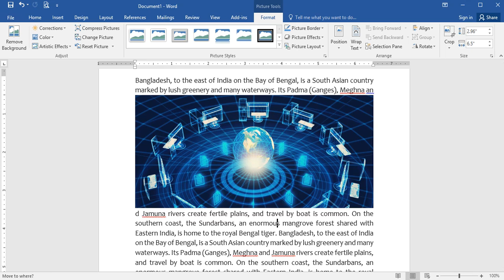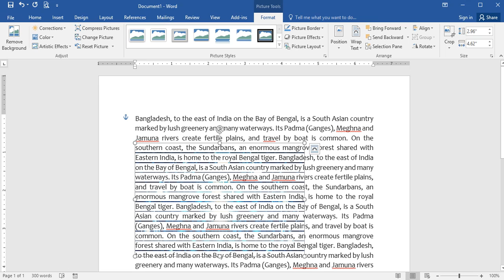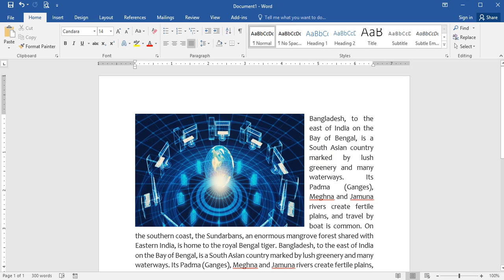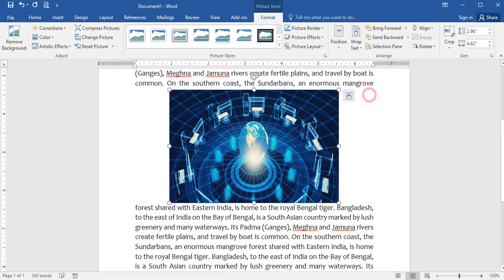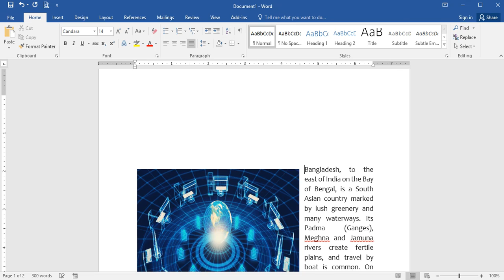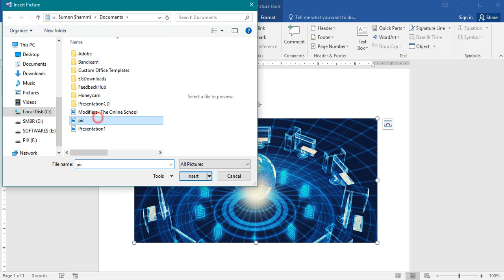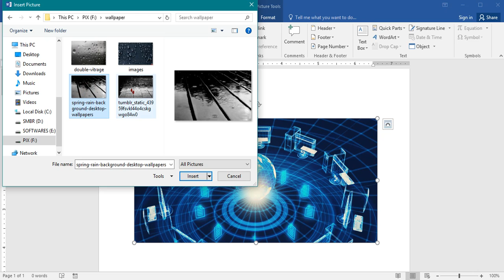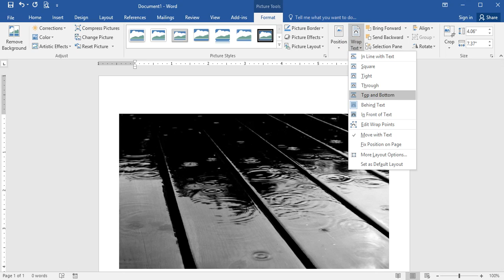MS Word-এ Image insert এবং টেক্সটের মধ্যে ব্যবহার | Wrap Text of MS Word